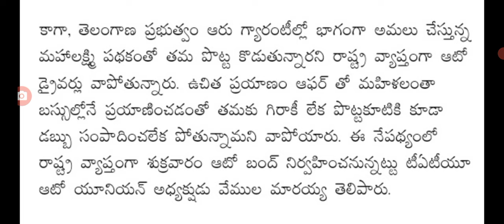హైదరాబాద్ మొత్తం బంద్ బయటకు ఎవరు రాకూడదు hydharabad all closed in Telangana.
hello everyone today update is Hyderabad all closed today.@sarlcreations